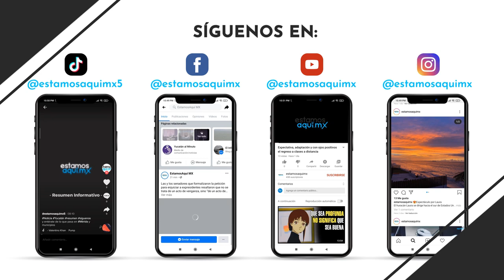Huellas de Serete, Sereque o Guaqueque. El jardinero de la naturaleza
EstamosAqui.mx se encontró con huellas de un gran roedor. El Guaqueque o Serete (Dasyprocta punctata). Este roedor, habita en toda la Península de Yucatán, Oaxaca, Chiapas, todo Centroamérica hasta Sudamérica, sobre todo en ambientes selváticos. Es un roedor grande que puede medir hasta 60 cms. de largo y pesar poco más de 3 kilos.